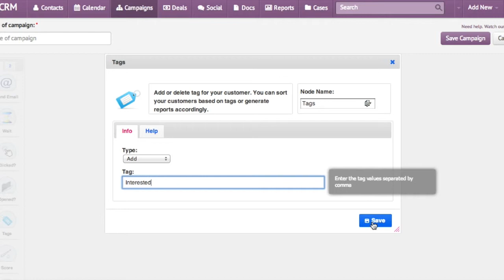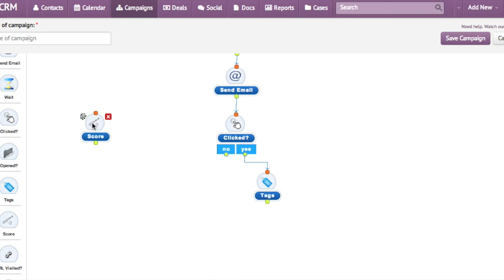Tag and Score with Agile CRM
Score and tag leads automatically based on their activity. Add score or a tag when they open or click email links, or when they browse your website. Run lead scoring campaigns and see hot leads automatically bubble to the top of your list.

Agile CRM is a CRM & Marketing Automation Software for Small Business with a ton of features. Try Agile for free, it's free for 2 users